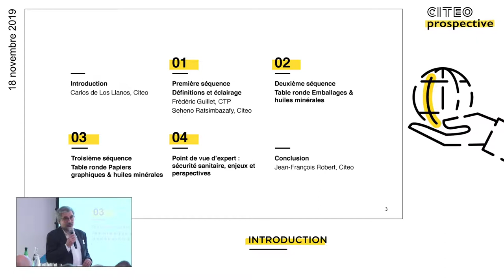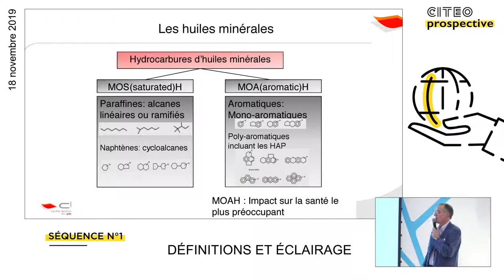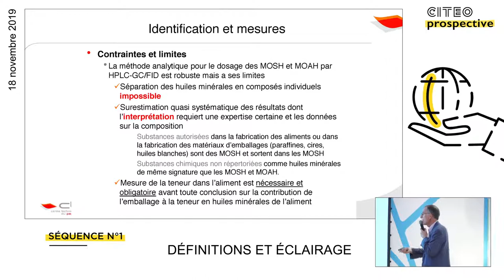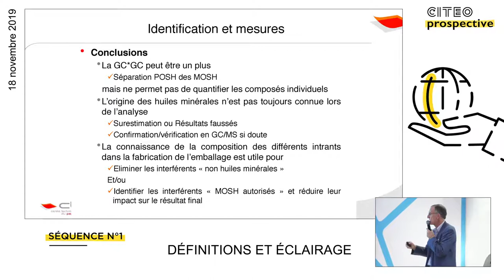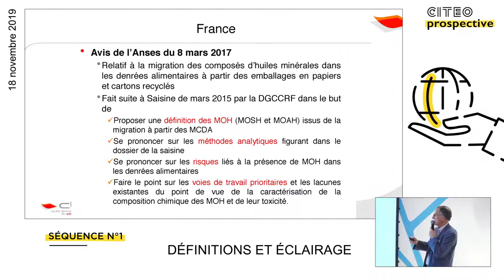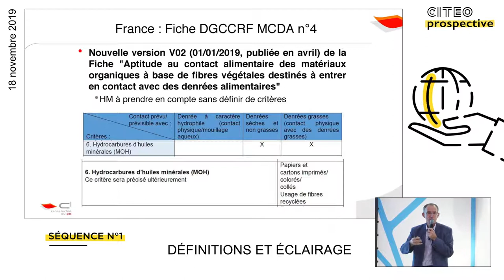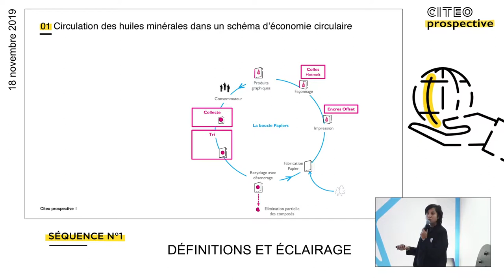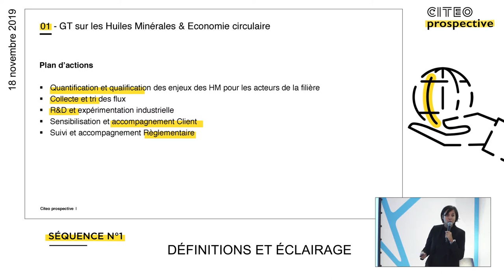[Emballages et papiers & huiles minérales] Partie 1 : introduction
Comment réduire la présence d'huiles minérales dans les papiers graphiques et les emballages en papier-carton ? Retour sur l'après-midi Citeo Prospective du 18 novembre 2019.